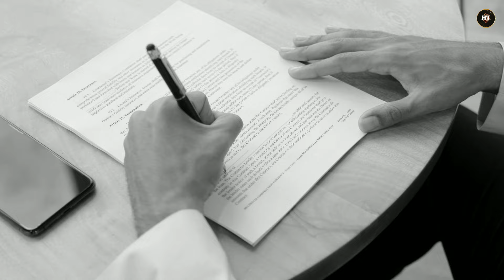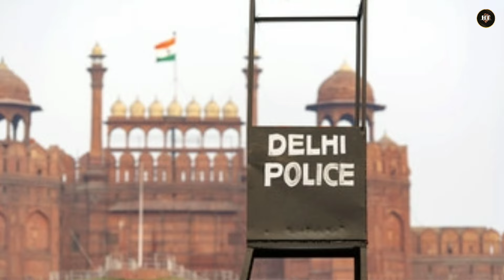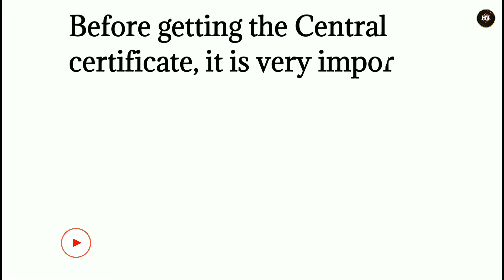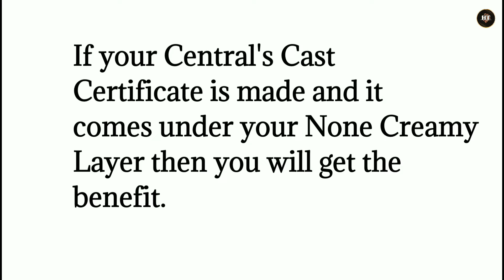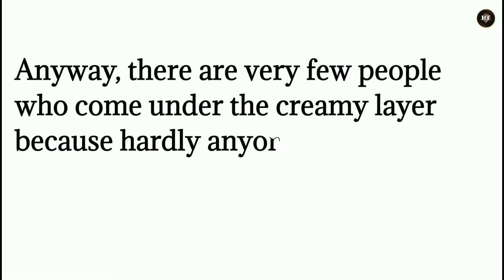What is the difference between State and Central Caste Certificate?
What is the difference between State and Central Caste Certificate | kendra or rajy ke jati praman patra me kya antar hota hai | केंद्र और राज्य के जाति प्रमाण में क्या अंतर होता है |

मित्रों अगर आप भी केंद्र का जाति प्रमाण पत्र बनवाना चाहते हैं लेकिन क्योंकि आप जानते हैं कि केंद्र और राज्य के जाति प्रमाण पत्र में क्या अंतर होता है और राज्य का जाति प्रमाण पत्र की कहां जरूरत पड़ती है और केंद्र के जाति प्रमाण पत्र की कहां जरूरत पड़ती है तो दोस्तों आज के इस वीडियो में पूरी जानकारी दी गई है कि केंद्र और राज्य के जाति प्रमाण पत्र में क्या अंतर होता है तो दोस्तों वीडियो को अंत तक जरूर देखें !

The tools we use to make videos.
My Mic
My Leptop
My Tripod
My Camara

Join us..

All the information mentioned in the video has been experienced before sharing.
Watch the video till the end to learn better.